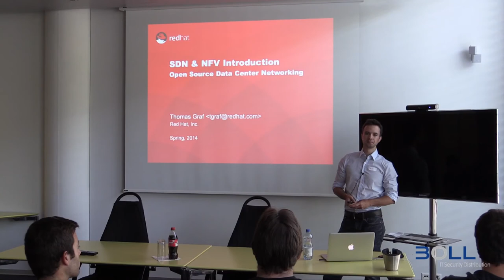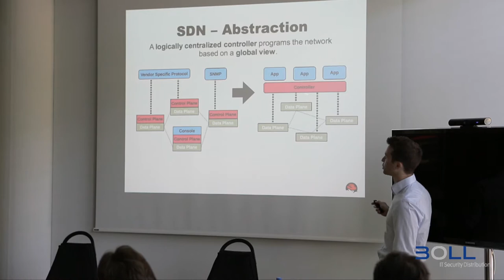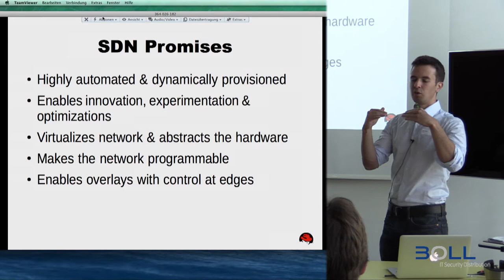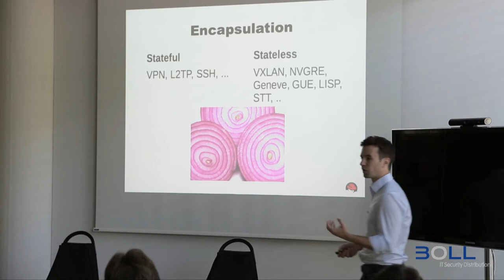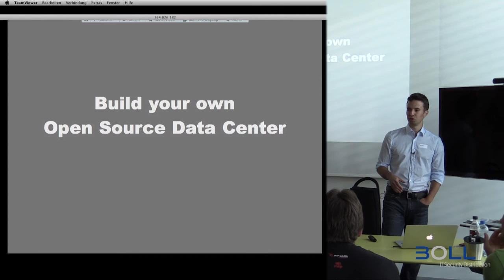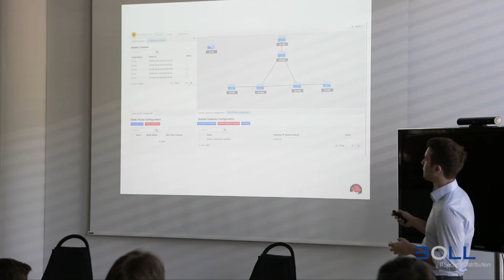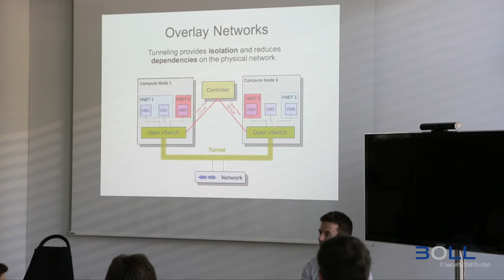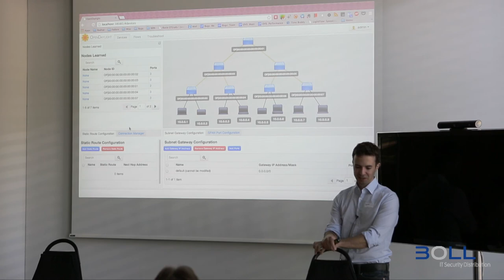BOLL Morning Session Expert - SDN Talk Mai 2014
Network Virtualization & Software-defined Networking

Enterprise Datacenter Virtualization und Cloud Computing stellen neue Anforderungen an das Netzwerk. Traditionsgemäss wurden virtuelle Workloads über als Bridge fungierende virtuelle Switches mit VLANs auf dem physischen Netzwerk verbunden. Mit dem Wachstum der Anforderungen an Skalierung und Automatisierung stossen diese Modelle an Grenzen.

Diese Morning Session bietet einen Einblick in Protokolle und Technologien wie OpenFlow, VXLAN, OpenStack Neutron und Open vSwitch welche eingesetzt werden um neue automatisierte Netzwerk Konzepte der nächsten Generation wie Software Defined Networking or Network Function Virtualization umzusetzen. Mittels einem Blick in die Zukunft befassen wir uns mit dem Thema Application Centric Group Based Security Policy Abstractions welche eine mögliche nächste Generation von Security Technologien für virtuelle Netzwerk Infrastrukturen hervorbringen könnte.

Thomas Graf - Principal Software Engineer, Tech Lead, Red Hat

Thomas Graf ist seit über 10 Jahren als Linux Kernel Developer im Bereich Netzwek tätig. Aktuell mit Fokus auf Netzwerk Virtualization, SDN/NFV und OpenStack Platform Themen. Thomas ist regelmässiger Contributor in Open Source Projekten wie dem Linux Kernel und Open vSwitch leitet die technische Ausrichtung der Networking Services Gruppe bei Red Hat.